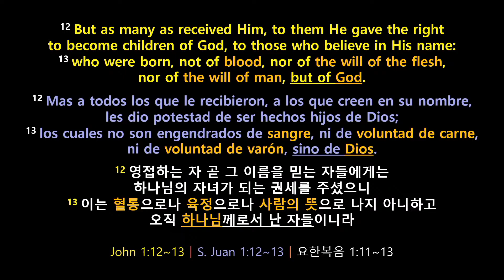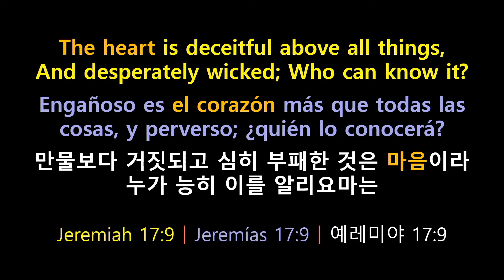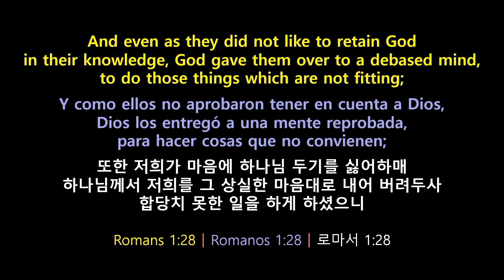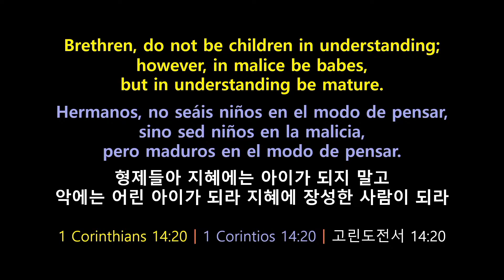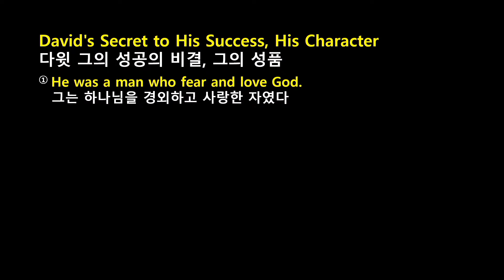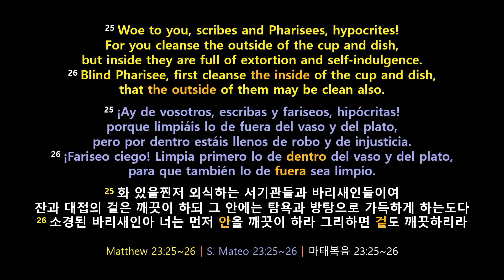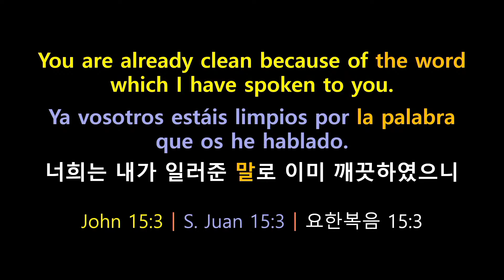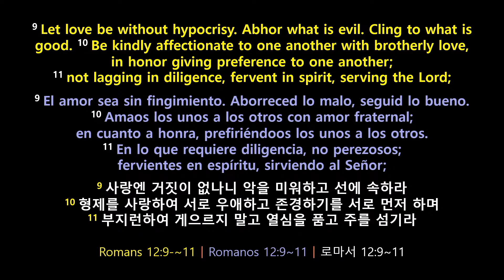12/24/2023 마음이 청결한 자는 복이 있나니 | Blessed Are The Pure In Heart (마 | Matthew 5:8)